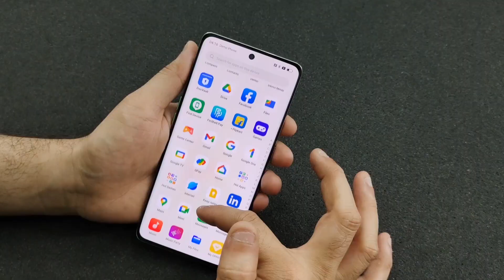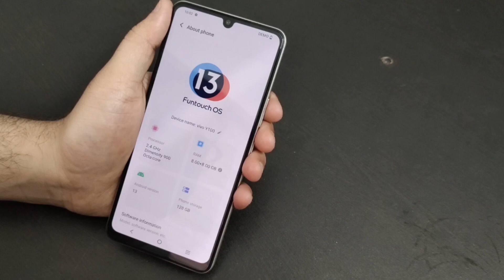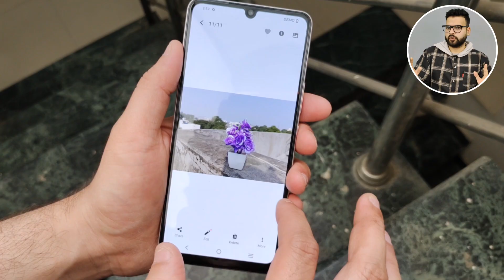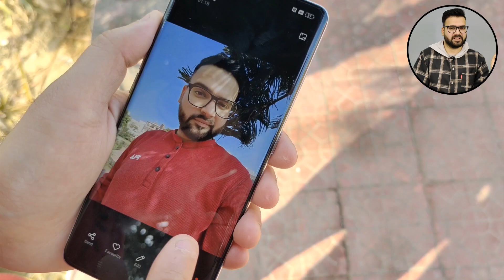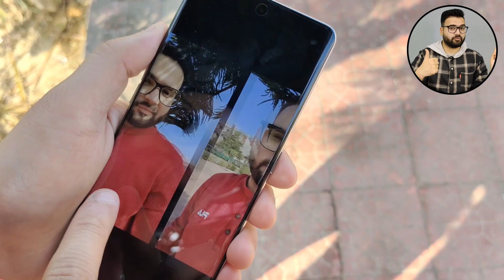Vivo Y100 vs Oppo Reno 8T - Full Comparison in Hindi | GALTI MAT KARNA | Konsa Le??🤔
Vivo Y100 vs Oppo Reno 8T - Full Comparison in Hindi | GALTI MAT KARNA | vivoy100 | Konsa Le??🤔

Dosto, Aaj ki is video mey hum comparison karenge Vivo Y100 vs Oppo Reno 8T smartphone ke bich mey, Or aapko btaenge ke inme se konsa smartphone aapki need ke according jyada bdhiya hai. Isliye dosto video ko last tak jarur dekhna

Topics Cover :-

1. vivo y100 vs oppo reno 8t
2. oppo reno 8t vs vivo y100
3. vivo y100 vs oppo reno 8t test
4. vivo y100 vs oppo reno 8t review
5. vivo y100 vs oppo reno 8t speed test